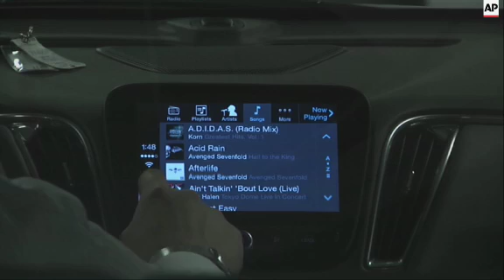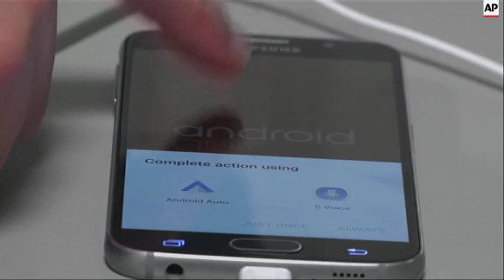General Motors will be offering Android and Apple systems in many of its 2016 cars. Other automakers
(27 May 2015) By the end of the year, nearly every major automaker will begin offering Apple's CarPlay or Google's Android Auto, two systems that effectively turn a car's dashboard screen into a smartphone.
General Motors made the biggest move so far Wednesday, announcing that both systems will be available in seven 2016 Chevrolet models starting in the summer. The Apple system will appear in seven additional Chevy models. Earlier in the week, Hyundai announced the Android system in the Sonata midsize car.
Experts say the move to systems devised in Silicon Valley is an admission by the automakers that people favor the way their smartphones work over the automakers' own touch screens and voice commands, which have been prone to glitches. The in-house systems have cost the car companies millions and dinged their quality ratings.
To get the systems, GM customers will have to purchase a new Chevrolet equipped with the brand's "MyLink" touch screens, which are available on many entry-level models.
Once people plug into the car's USB port, the system will convert the screen to resemble the phone. The system will then be able to play a person's music library, log on to music apps with a touch, send and receive text messages by voice, and even call up Apple or Google Maps for navigation.
GM officials say the number of available apps will be limited to avoid driver distraction. Many can be controlled by voice commands, and video won't be supported by the car system.
To work with MyLink, Android phones must have at least the Lollipop 5.0 operating system, while Apple CarPlay requires an iPhone 5 or newer model.
GM will provide CarPlay or Android Auto for no additional cost.